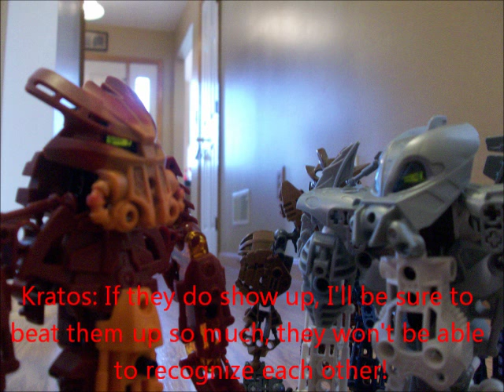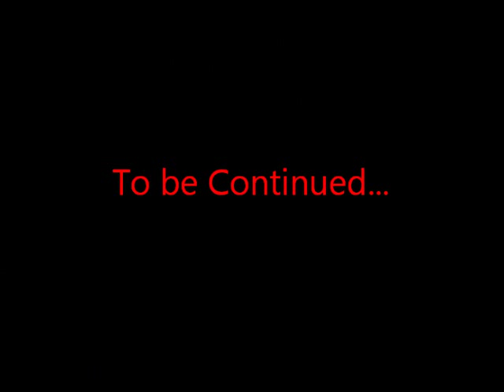Bionicle: Legacy, Part 2: Warnings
As a visiting Agoran arrives at the capital of Spherus Magna, he gives warnings of an old enemy that is planning to return. But they are not the only enemy plotting for revenge...